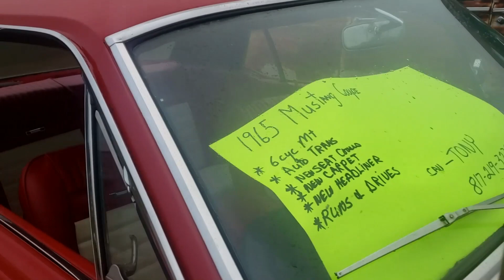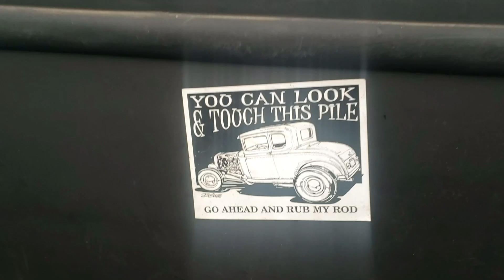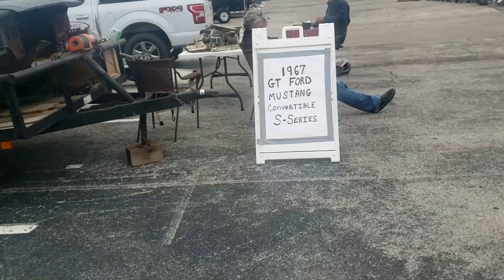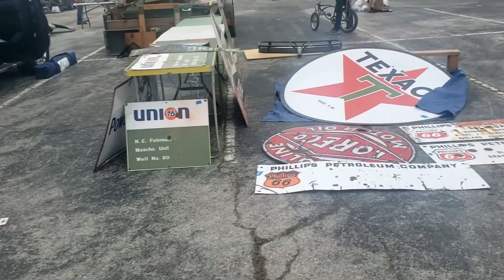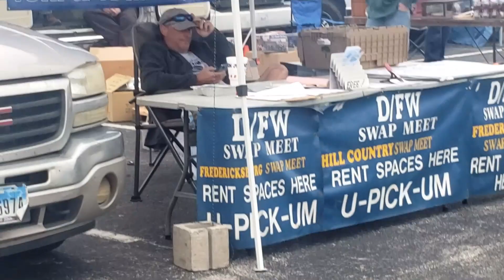2023 Southwest Swap Meet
A visit to the 2023 Southwest Swap Meet at Ranger Ballpark in Arlington Texas